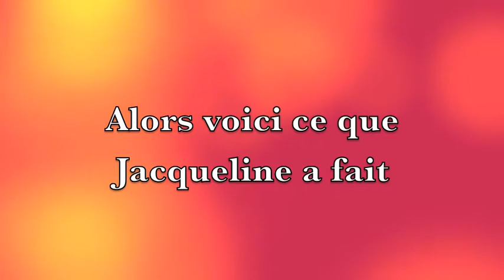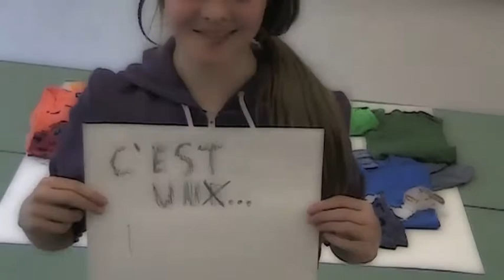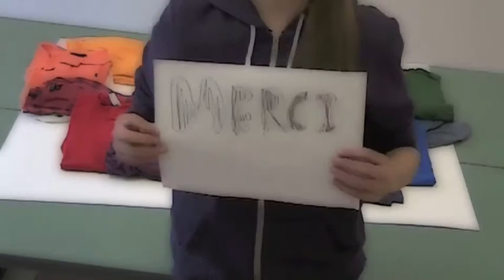La roue des couleurs de Jacqueline